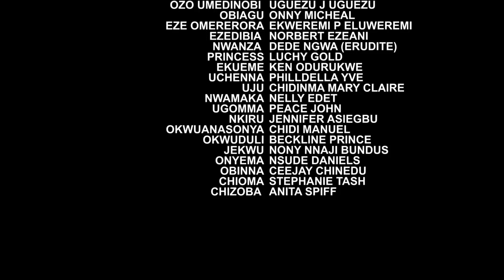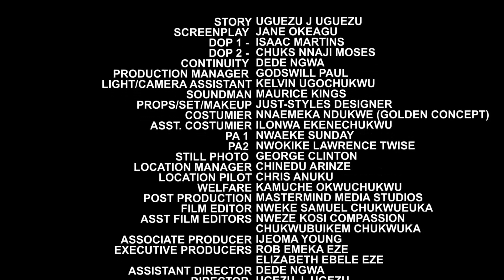Under The Colors Of Evil Season 11&12 Fredrick Leonard & Onny Michael Nigerian Movie.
Best Of Fredrick Leonard, Ugezu J Ugezu And Onny Michael Movie...

There are two different festivals in the kingdom of Umuebe; one is the Ritual Of The Maidens. A ritual that makes the maidens of umuebe immune from the manipulation of men especially in relationships. And the second is the Title Taking. A title that makes whoever took it famous in the kingdom. But in these two occasions, Princess Afoma (Lizzy Gold) and Obiagu (Onny Micheal) have been disqualified from these two festivals for reasons untold. There is a saying that. When a man is denied the right to live the life he believes in, he has no choice but to become an outlaw. Watch as events unfold.

STARRING: Frederick Leonard, Lizzy Gold, Onny Micheal, Mary uche, Ugezu J Ugezu, Philldella Yve, Peaxe John, Norbert Ezeanyi, Ekeremi P Eluweremi.
PRODUCED BY: Rob Emeka Eze.
DIRECTED BY: Ugezu J Ugezu.
COMPANY: Remmy Jes Production Ltd.
YEAR: 2022.